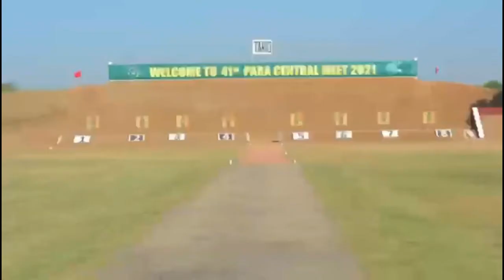41st Pakistan Army Rifle Association Central meet is in progress at Army Marksmanship Unit, Jhelum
41st Pakistan Army Rifle Association (PARA) Central Meet is in progress at Army Marksmanship Unit, Jhelum since 25 October 2021. Approximately 2500 firers from Army, Navy, Air Force, Civil Armed Forces (CAFs) including Rangers, Frontier Corps and Airport Security Force as well as civilians are participating in the mega shooting competition that comprises numerous events involving different ranges and types of weapons. Pakistan Army is the defending Champion of the competition.
In Intra Army Events, 18 teams comprising 1024 firers participated wherein Multan Corps came first followed by Mangla Corps. In Civil Armed Forces category, trophy has been won by Punjab Rangers while Gilgit Baltistan Scouts were runners up. In Inter Services Matches, Pakistan Army won all the three contests including COAS, Chief of Air Staff and Chief of Naval Staff Matches besides winning International Military Shooting Championship. PAF remained runners up in COAS and Chief of Air Staff Matches while Pakistan Navy was runners up in Chief of Naval Staff Match.
The Open National Matches are in progress since 24 November and will continue till 30 November. Closing ceremony of the event will be held on 2 December 2021.